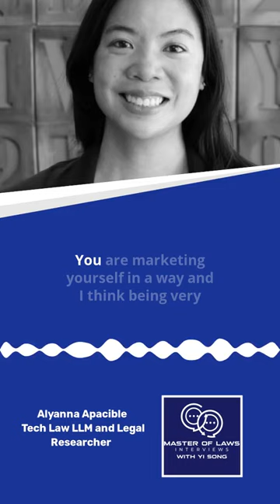Alyanna Apacible, Legal Researcher at International Association of Privacy Professionals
How to find a job in the U.S. as a Tech Law LLM?

A LL.M. in Technology Law has become increasingly well sought, I interviewed Alyanna, a Tech Law LLM graduate who has successfully found a job in the U.S. upon graduation.

When Alyanna was a litigator in Manila, Philippines. She served numerous clients from the IT, media, and Fintech sectors. The exposure inspired her to pursue a LL.M. in Technology Law and Policy at Georgetown. Following her graduation, Alyanna successfully landed a job at a Legal Research Associate at International Association of Privacy Professionals (IAPP).

I love it that Alyanna is eloquent and very quotable during our conversation. When asked about her favorite American legal TV shows or movies, Alyanna admitted that she’s the “Suits generation”, though she found those lawyers hard to relate to. She believes that it is a misconception that you need to be a shark to be a good lawyer. You can be a teddy bear and still be an amazing lawyer.

How did she leverage her experience and the Tech Law LLM degree to find a job?
What was her job search process?
What activities and opportunities in law school helped her secure her position?
How to market yourself successfully and build your “brand identity” as an internationally trained lawyer?